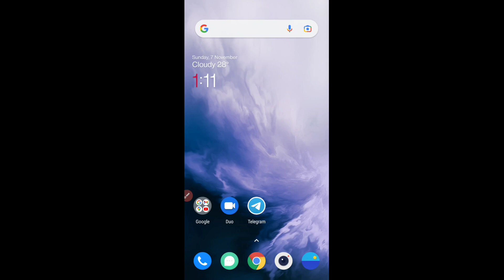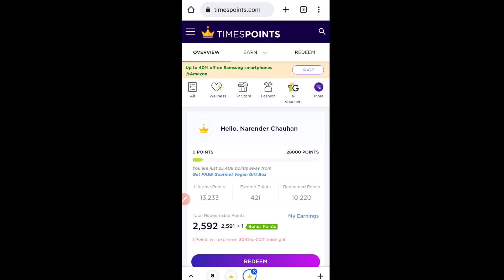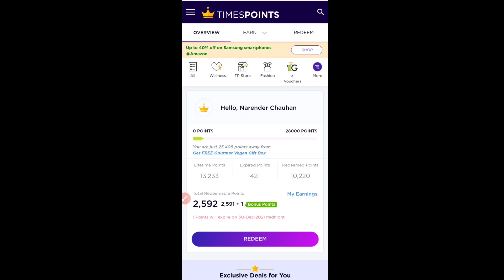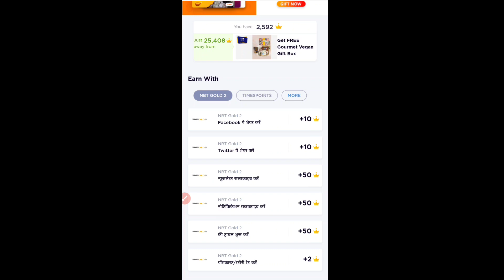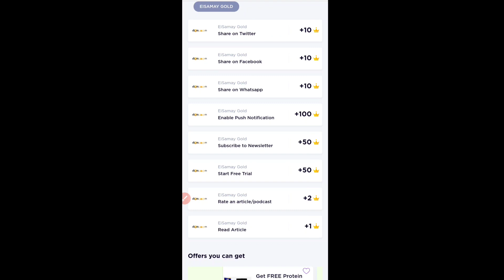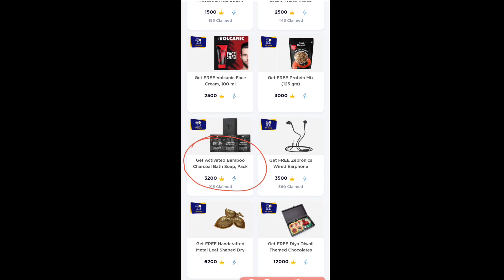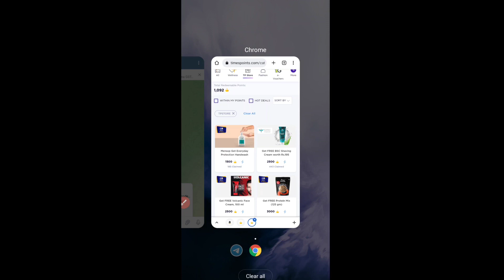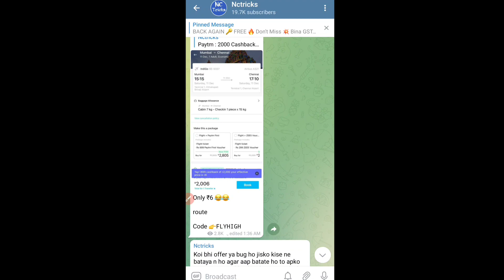Timespoints Free Products Loot | How To Earn Timespoints | How To Get Free Products From Timespoints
🔥🔥 Times Point Loot Back - Just SignUp & Get 110 Points & 100 Per Refer

3. Once you complete the signup & use them for GVs or Offers

4. Refer Your Friends to Earn 100 Points

*Redeem Points For Vouchers Like Amazon, Flipkart, etc. Or Any Offers

Tags🤪